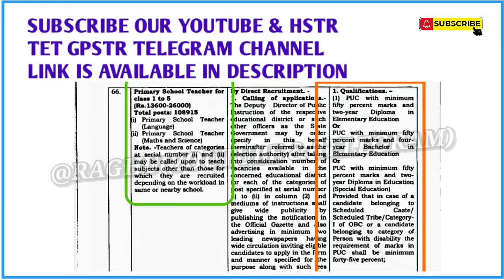1 to 5th ನೇಮಕಾತಿ. ಅಧಿಕೃತ ವೃಂದ ಮತ್ತು ನೇಮಕಾತಿ ನಿಯಮಗಳು. ಪ್ರಮುಖ ಮಾಹಿತಿ.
1 to 5th ನೇಮಕಾತಿ. ಅಧಿಕೃತ ವೃಂದ ಮತ್ತು ನೇಮಕಾತಿ ನಿಯಮಗಳು. ಪ್ರಮುಖ ಮಾಹಿತಿ.
TET HSTR GPSTR ಪರೀಕ್ಷೆಗೆ ತಯಾರಿ ನಡೆಸುತ್ತಿರುವವರು ನಿಮ್ಮ ಸ್ನೇಹಿತರೊಂದಿಗೆ ಚಾನೆಲ್ ಲಿಂಕನ್ನು ಹಂಚಿಕೊಳ್ಳಿ.

To download high school text books get this link 👇
Ktbs.kar.nic.in

To download puc books get this link 👇
pue.karnataka.gov.in

Ktbs.kar.nic.in